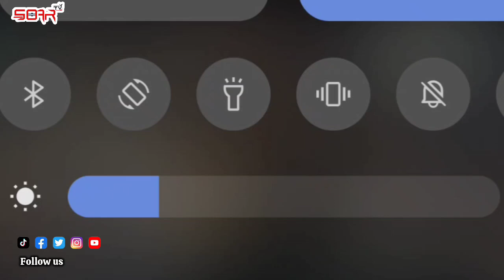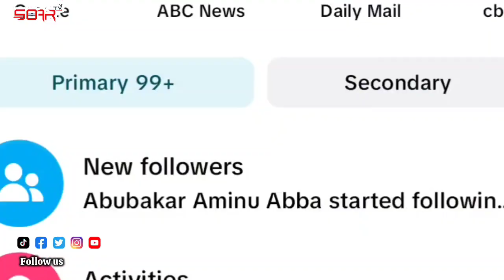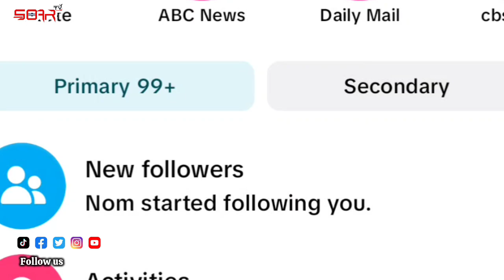kamala Harris campaign,Government Should Not Tell a Woman ‘What to Do With Her Body,' Harris Says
Government Should Not Tell a Woman ‘What to Do With Her Body,' Harris Says